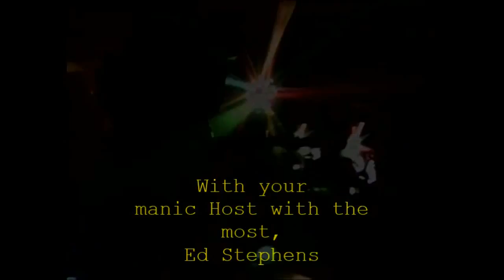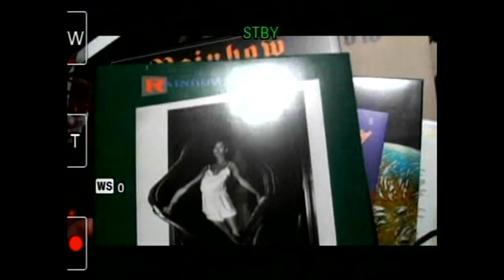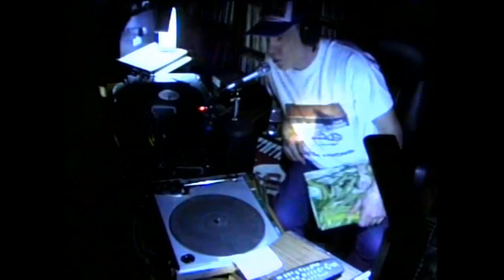The Vinyl Zone: Kill the King!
Rainbow, Les Dudek and Black Oak Arkansas.